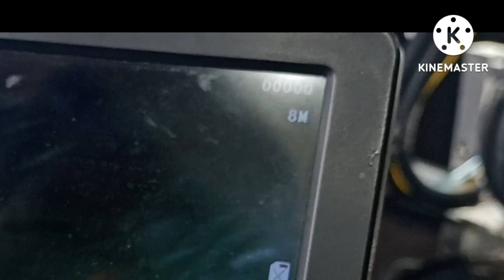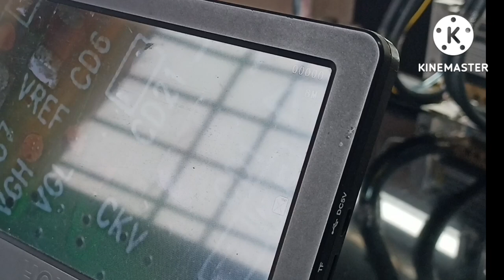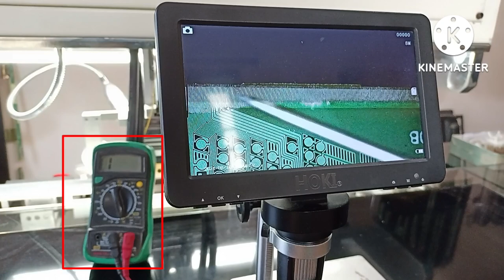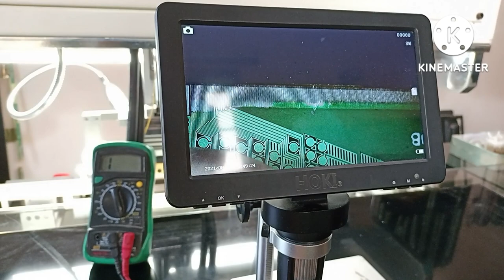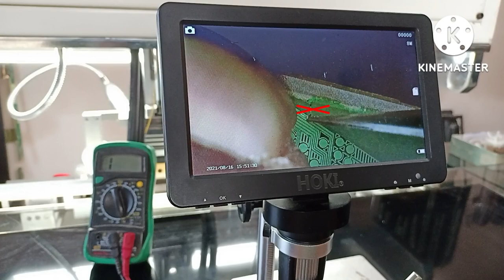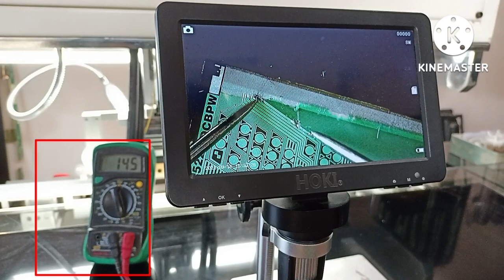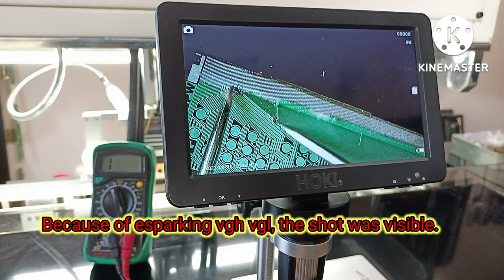LED PANEL ME VGH VGL VOLTAGE DROP KYO HOTA HAI VGH VGL SHORT kyo hai kaise pata kare ??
Lcd led panel me kaha short hai vgh VGL kyo short hai iski jankari